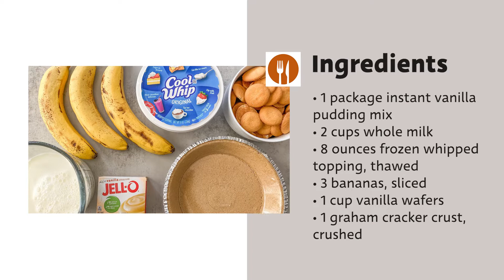No-Cook Banana Pudding Recipe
The topping to this easy no-cook banana pudding recipe may be a bit unusual (graham cracker pie crust crumbles, anyone?), but the flavor sensation it offers takes this basic dessert to a whole new level.